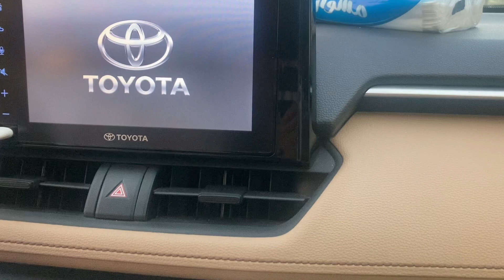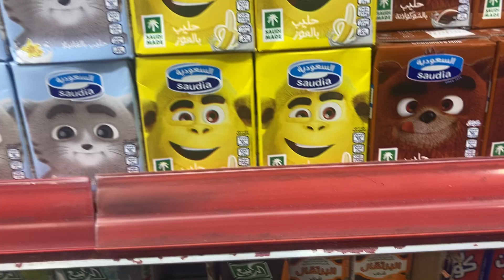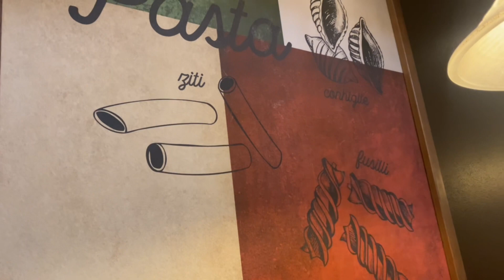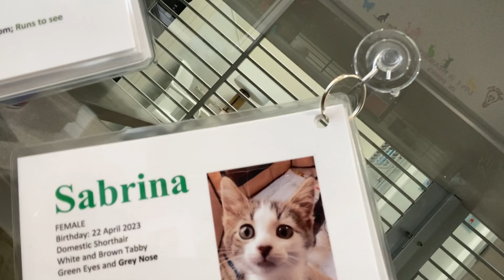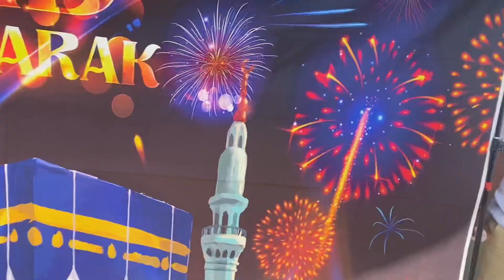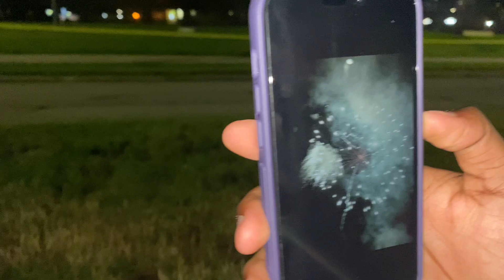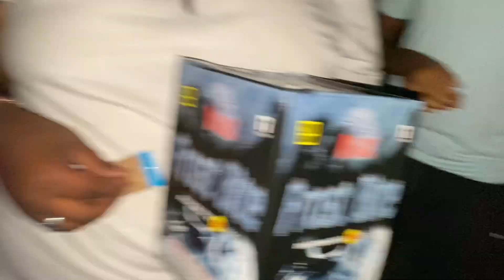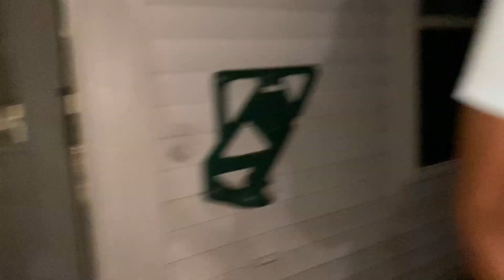Adopting a Cat on Eid Day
EID MUBARAK! We vlogged the 3/4 days of Eid Al-Adha and here Is how it went: